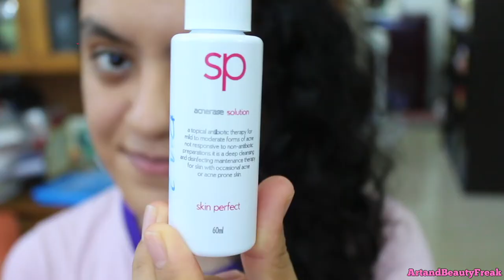How I Got Clear Skin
I honestly didn't think i would ever make this video. Ever since i was 10 years old, i've had acne...It was horrible especially when i hit puberty around 13 years old. I felt so self conscious growing up with so much acne and would dream for this day to come..
I've tried so many beauty products and these ones in this video are by far the best i've ever tried.
Don't give up guys on your road to clear skin. If i can do it then so can you!
//Maria

Artists: BLAEKER feat. AdamAlexander

song: "Green Summer Waves"
Artist: Qeeo